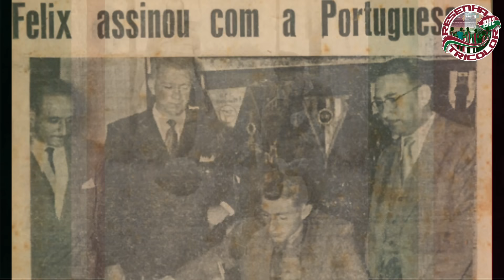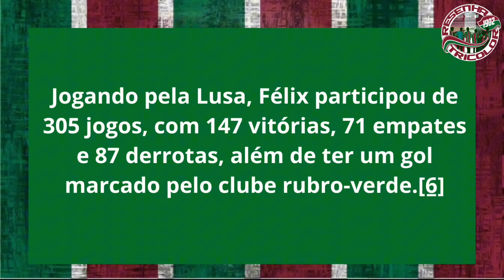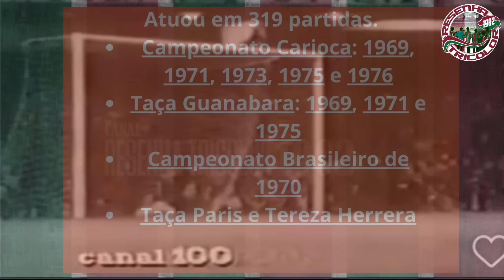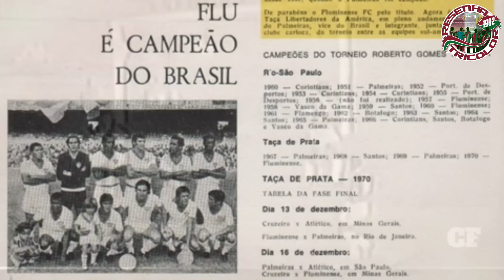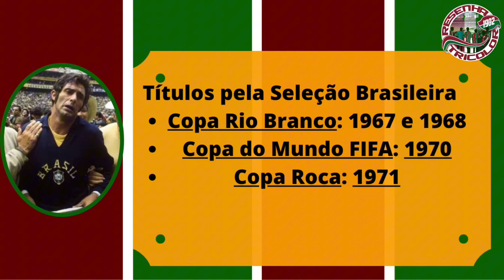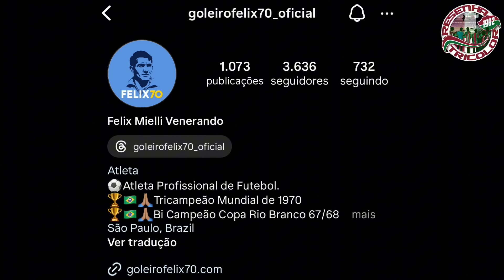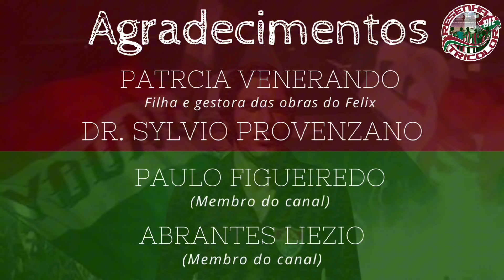FELIX - GUERREIROS TRICOLORES - #7